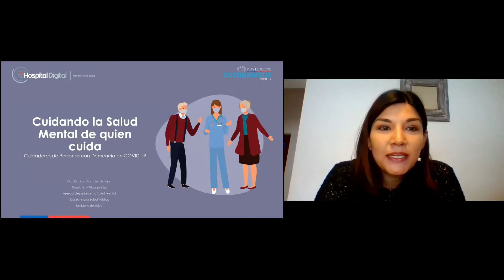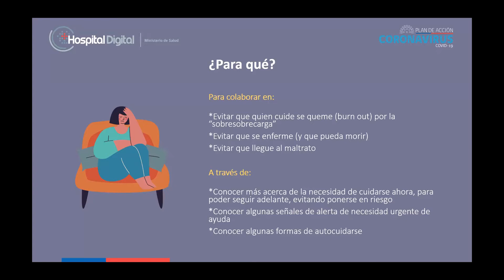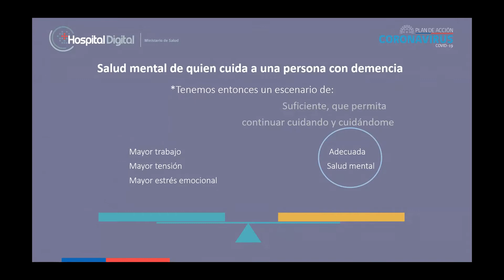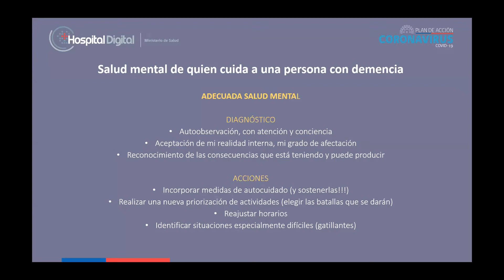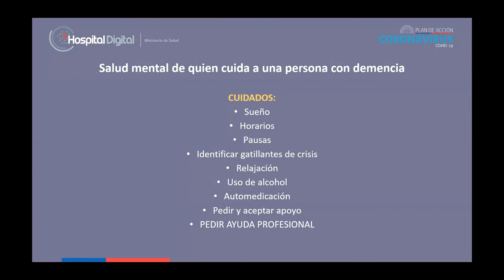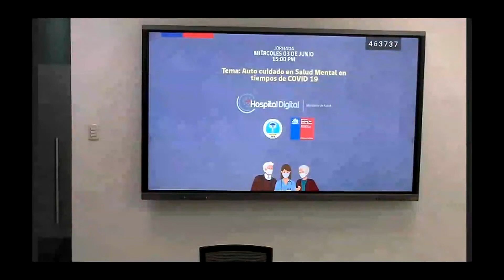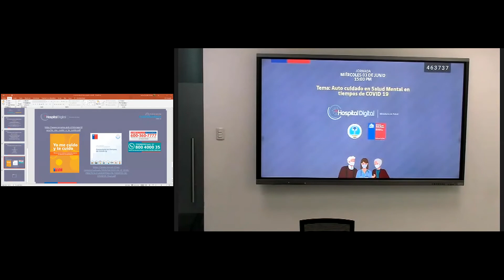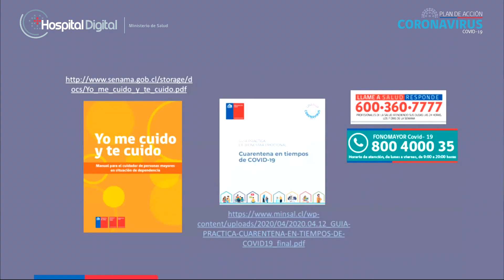Capacitaciones para Cuidadores de Mayores (Cuidando la Salud Mental de Quien Cuida)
Mediante estas capacitaciones, realizadas a través del Hospital Digital, se busca otorgar herramientas, ya sea de cuidado y autocuidado para quienes cumplen este rol con las personas mayores.